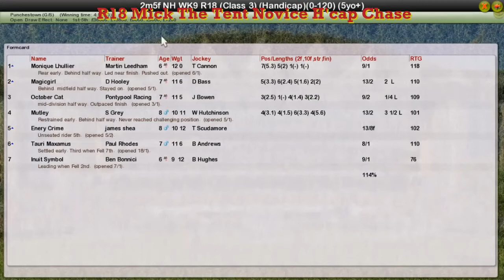NH WK12 R18 Mick The Tent Novice H'cap Chase